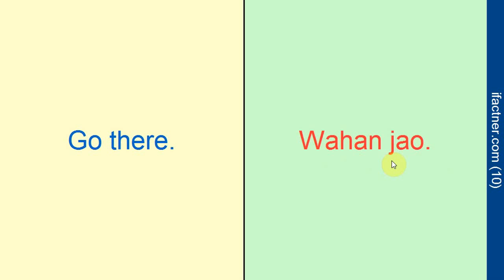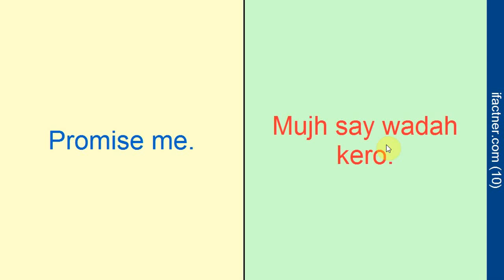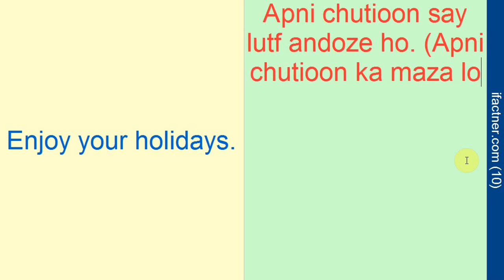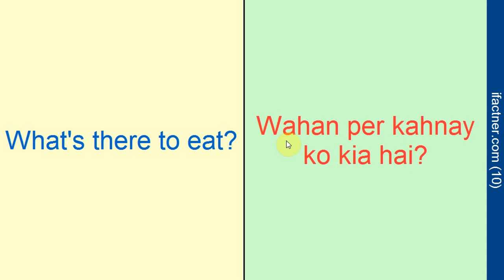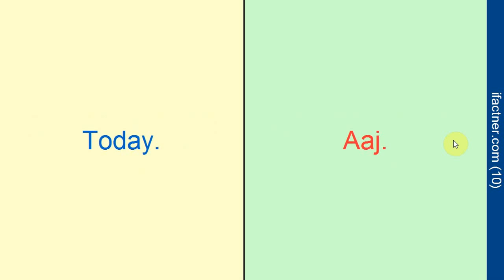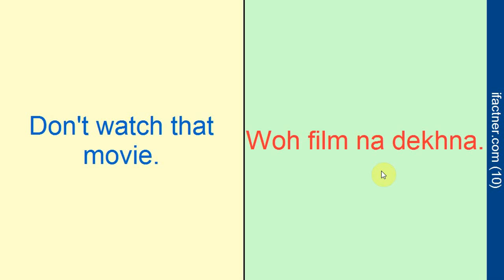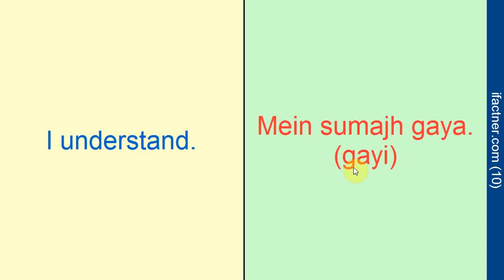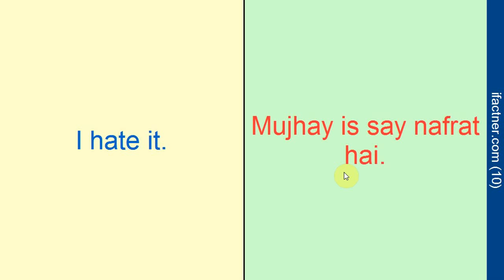Learn Hindi Through English - Lesson 10 (conversation and spoken) Free Hindi tutorials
Learn Hindi language for beginners through English full course enables you to speak Hindi, do conversation in Hindi and helps you in building your vocabulary and improving your pronunciation of Hindi words. As a bonus, you learn spoken Urdu through English.

Thank you for learning Hindi through English with this Hindi English speaking course.